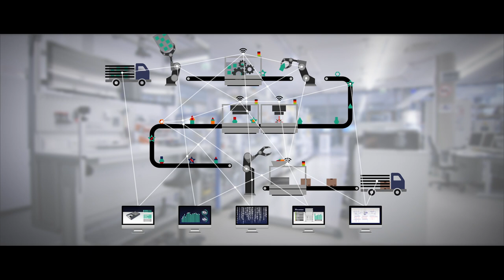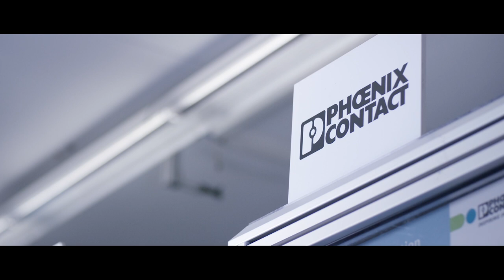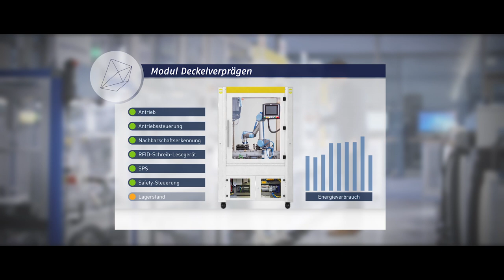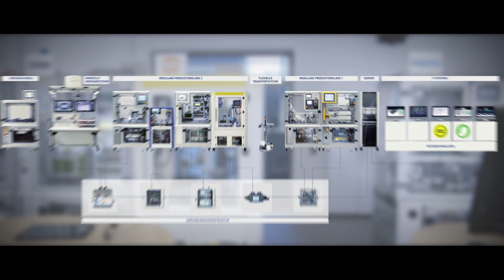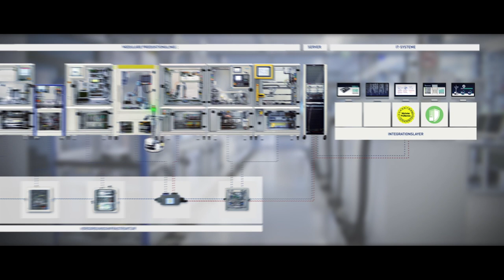Herstellerübergreifende Industrie 4.0-Produktionsanlage 2017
Zur Hannover Messe 2017 zeigen die SmartFactory-KL, das DFKI und 18 Partner aus der Industrie die weltweit erste herstellerübergreifende Industrie 4.0-Produktionsanlage in neuem Layout, ermöglicht durch ein flexibles Transportsystem.
Sehen Sie selbst.